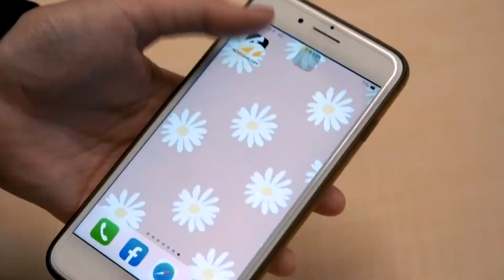醫材新制爭議被拉下神壇 陳時中：從來就沒上去